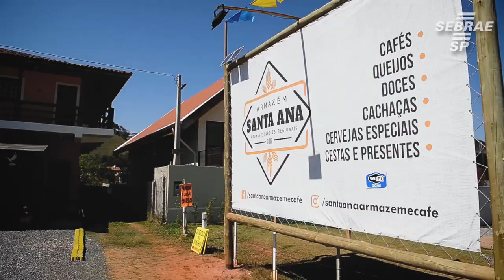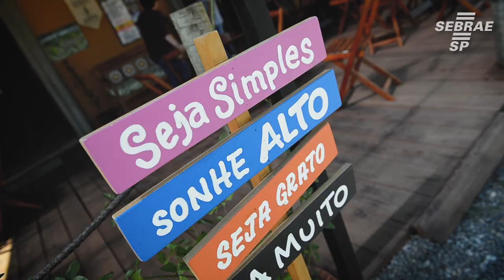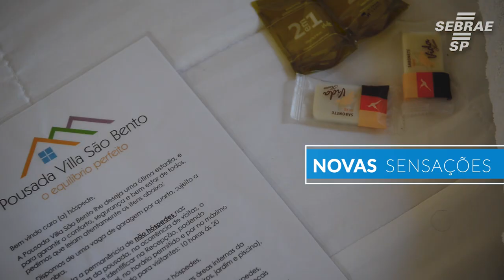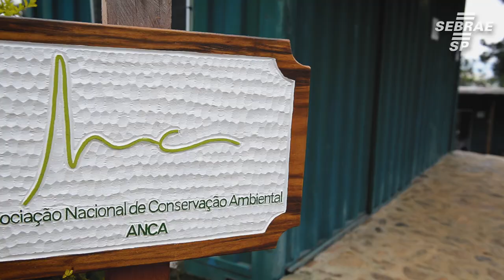Projeto Mais Turismo - Marca Turística Regional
O Projeto Mais Turismo é uma parceria do SEBRAE-SP, Prefeitura e empreendedores locais que apostaram no potencial dos seus negócios para, em conjunto, transformarem o município de São Bento do Sapucaí.

Conheça algumas histórias de sucesso de empreendedores de cafeteria e emporium com produtos locais, pousada integrada com as trilhas turísticas e hospedagem com produção orgânica.